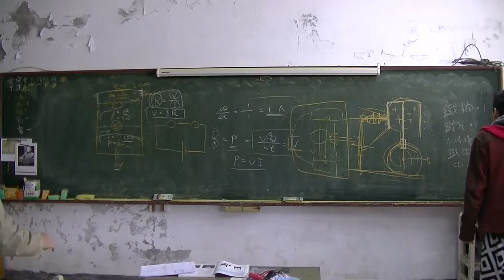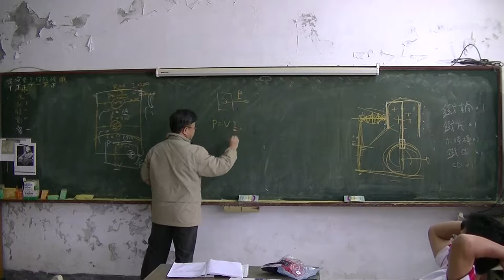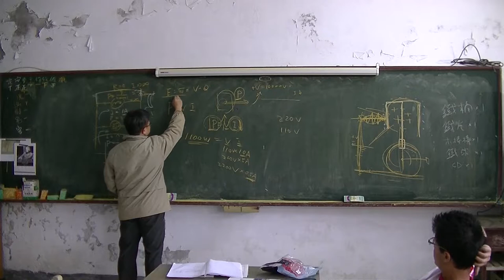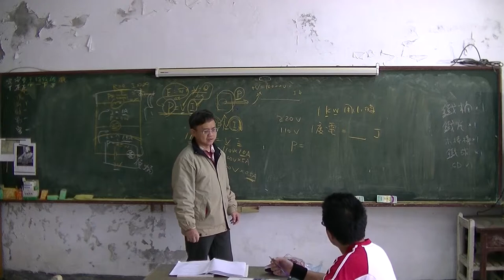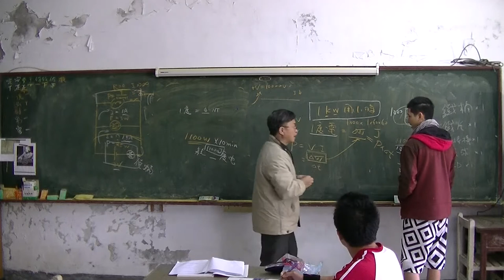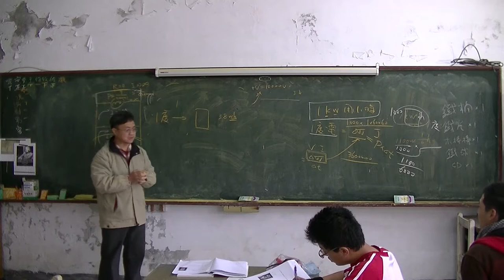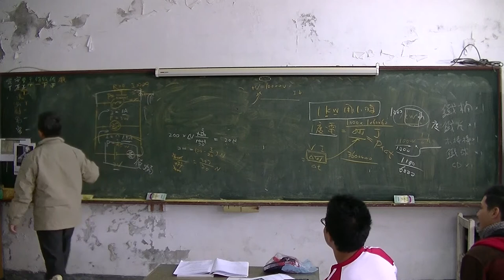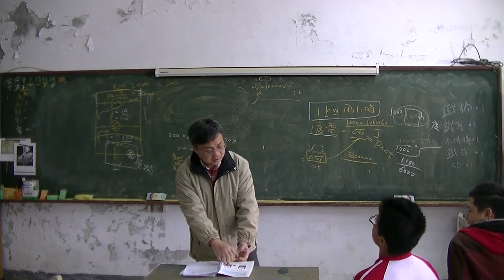國中物理 電功率02